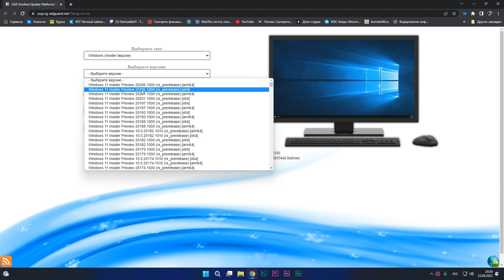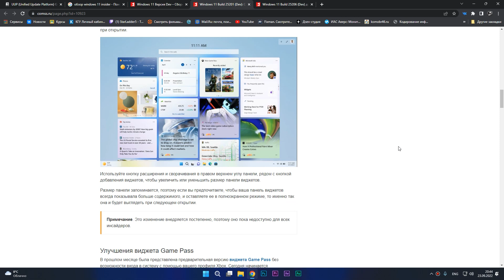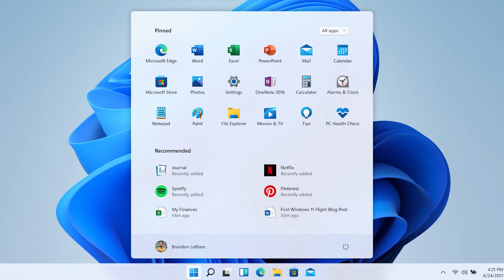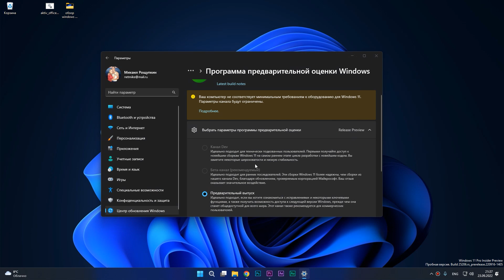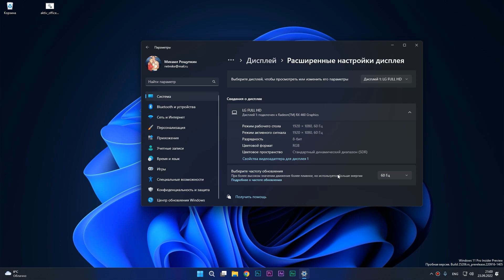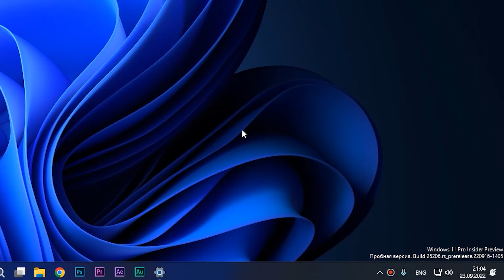Windows 11 Build 25201 и 25206 (Dev) доступны для тестирования. Обзор сразу двух сборок!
Доступны новые тестовые сборки Windows 11 Insider Preview Build 25201 и 25206 (rs_prerelease), предназначенные для участников программы Windows Insider на канале обновления Dev.
Рассмотрим что нового и хорошего добавили и где накосячили.